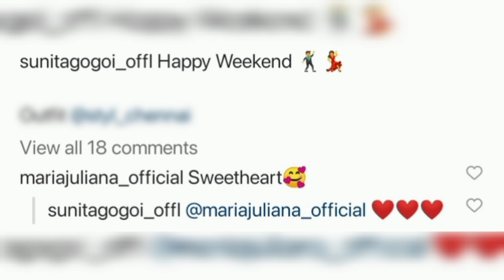"Miss you🥺💔 idha paathu naa feel panna vendiyathudhan" | Sivaangi